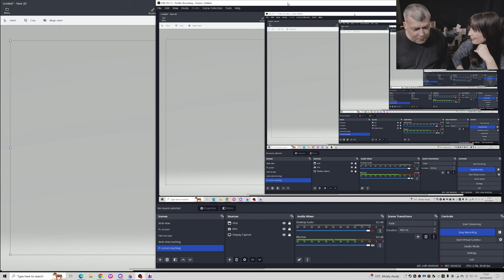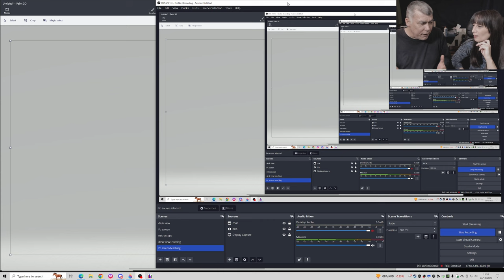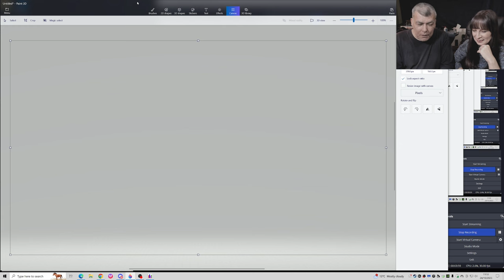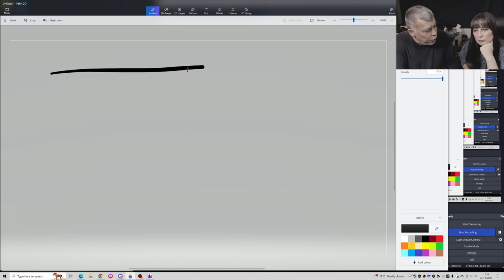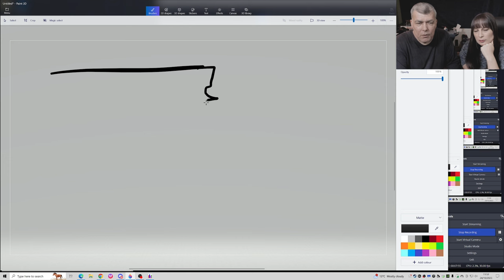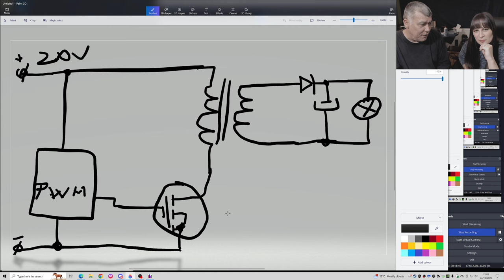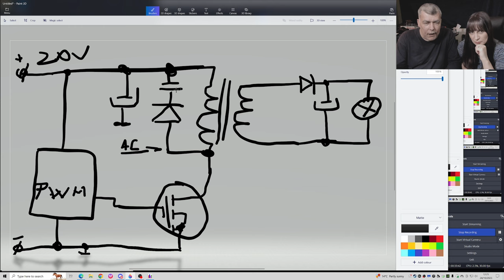High voltage switching power supplies - Let's build one - Lesson 36 Learning electronics with Diana